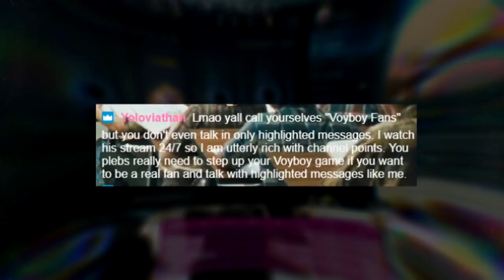My INSANE 1000+ AP KITING GOD VIKTOR TECH! 😱 | Voyboy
We all know those champions that scale way too hard into late game that make us wanna /ff early. Kassadin, Kayle, Jinx, Twitch, but did you know there's another mage just as terrifying.. if not more? 🤔 That's right lads, it's VIKTOR! 😱 Voy carries hard from start to finish with his fellow master of technology in today's exciting game with non-stop jukes, an insane build and well... you'll have to watch it to see. 😏